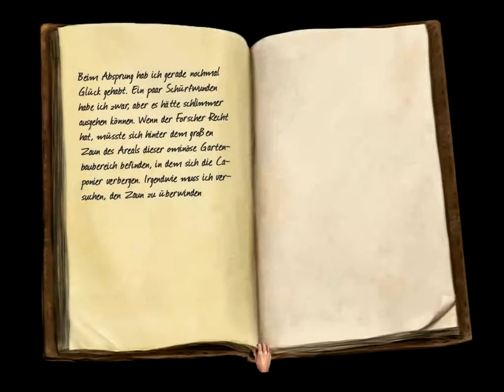Let's Play Zak McKracken- BTAS [Part 43] Sprießende Erdnusssprösslinge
Endlich bringen wir das Feld zum erblühen! Wirklich glücklich sieht der chronisch deprimierte Gärtner aber trotzdem nicht aus, wieso nur?
Leider stehen wir schon wieder auf dem (Garten-)Schlauch und selbst die französisch sprechende Froschblume kann uns nicht weiter helfen...